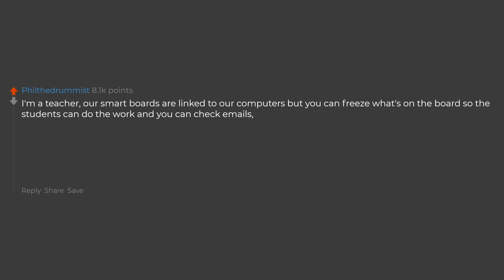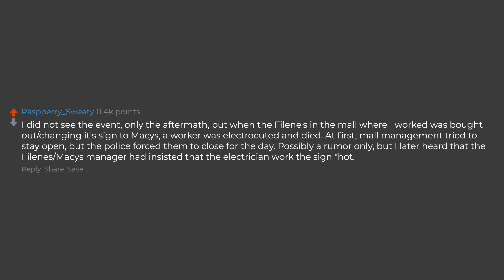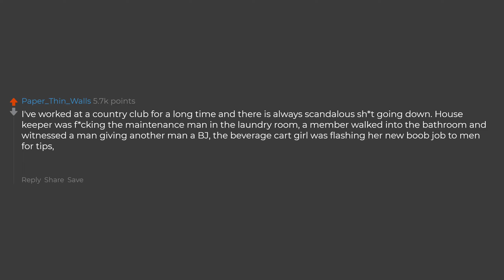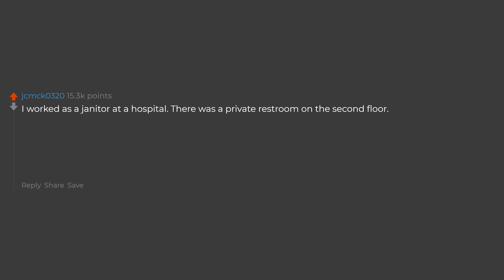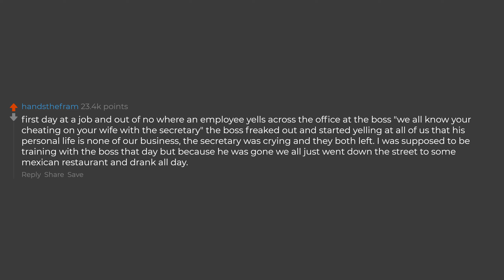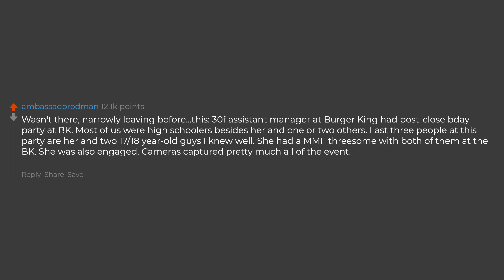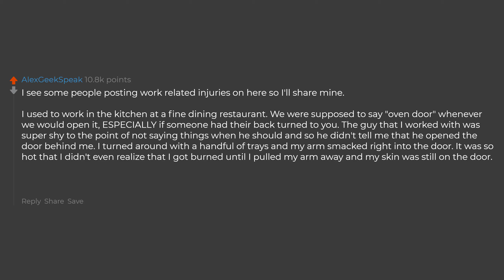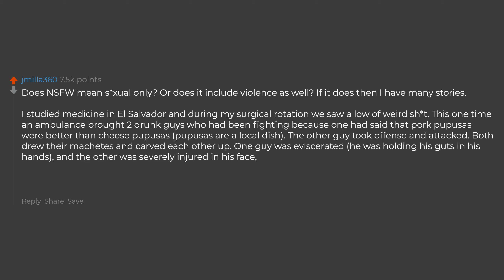What's The Craziest Thing You've Seen At work?